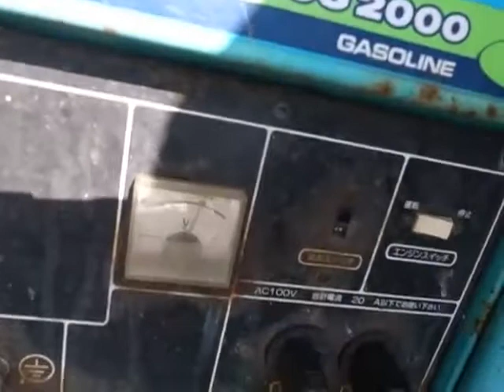1 YANMAR YSG2000 発電機